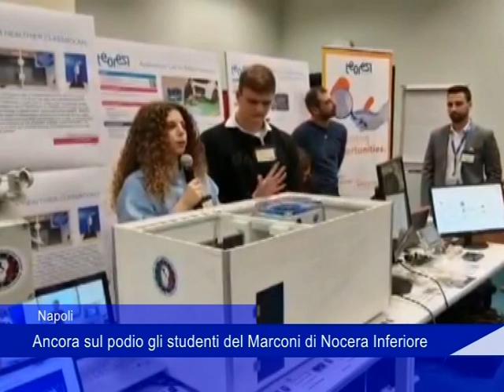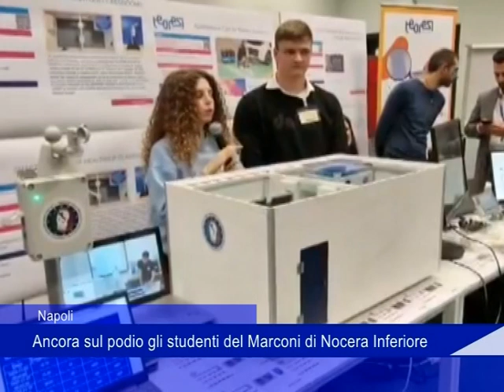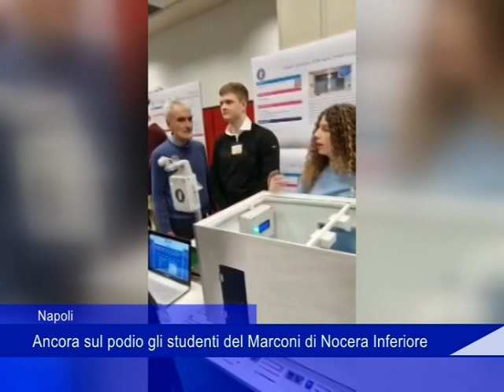progetto scuola marconi 24 11